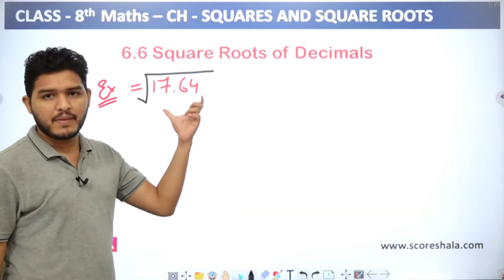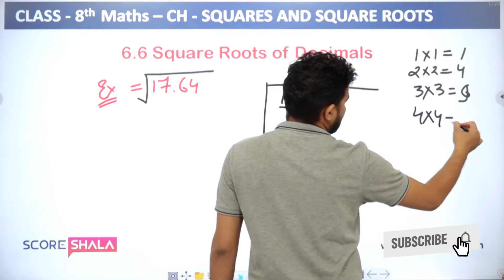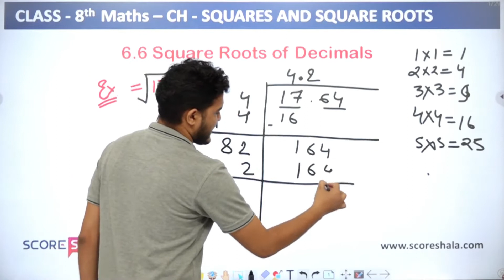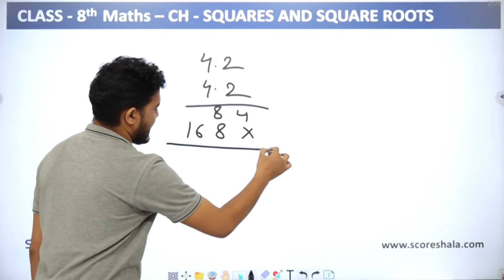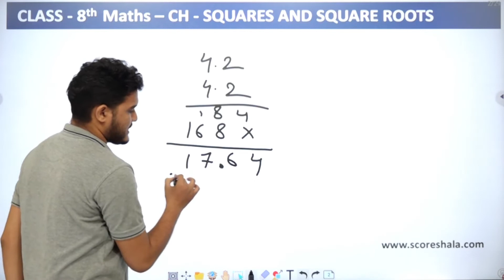Class 8 Maths NCERT | Chapter 6 | How to Find Square Roots of Decimals - Squares and Square Roots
Class: 8th
Subject: Maths
Chapter: 6 Squares and Square Roots
Topic Name:  How to Find Square Roots of Decimals